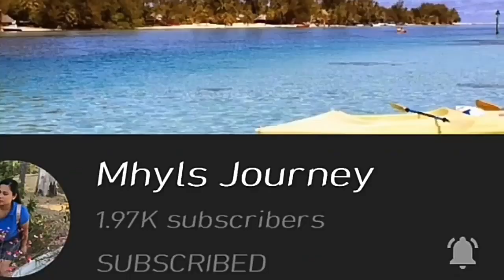VLOG NO.34 LET'S ZUMBA! |Angelia Jon's Vlog